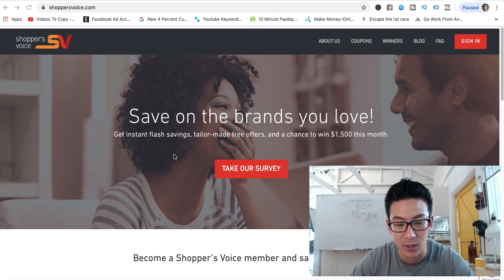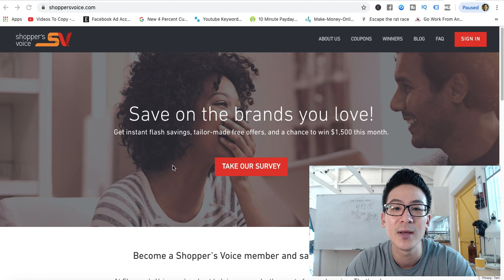Shoppers Voice Review - Is This Site Worth Your Time?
shoppers voice review*** Remember that you can get access to my 6 Figure Online Strategies by clicking here:

About this video:
You will learn in this shoppers voice review whether you can really earn money by using survey websites or if you should be using other strategies to make money online. Good luck!